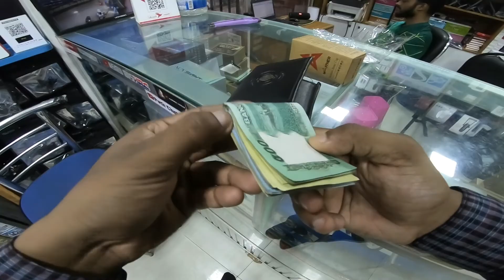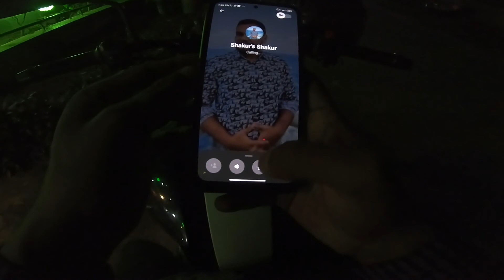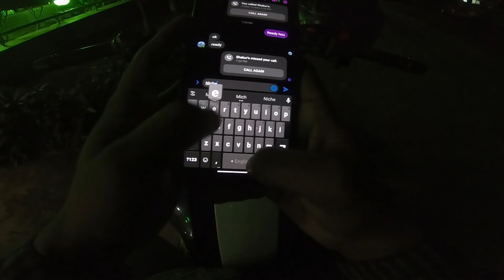I Bought Telesin Charger And Battery For Hero GoPro 6 Black || Shafial Musnabin || Motovlog 2022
Assalamualaikum Everyone.
In this video, I have bought a charger and battery for a hero GoPro 6 black.
Thanks.